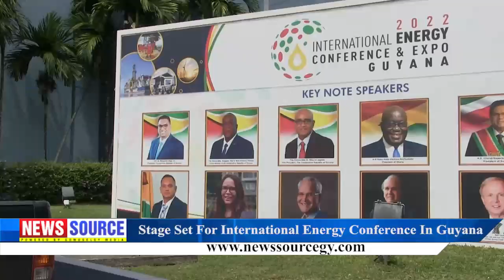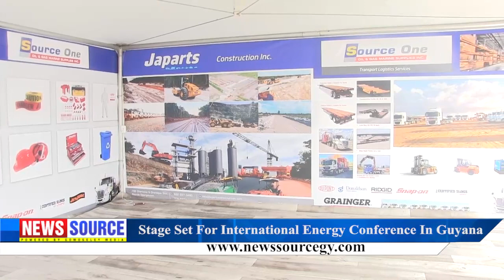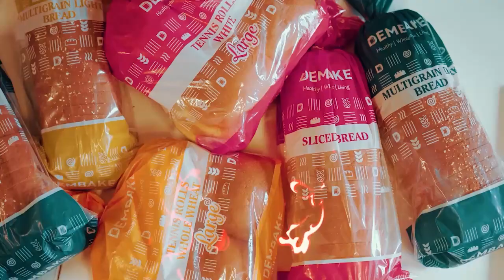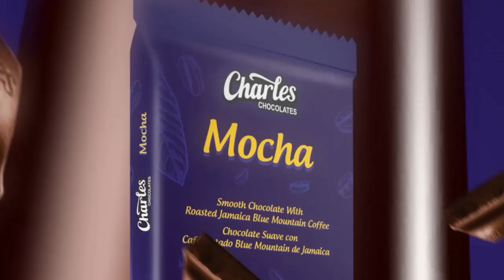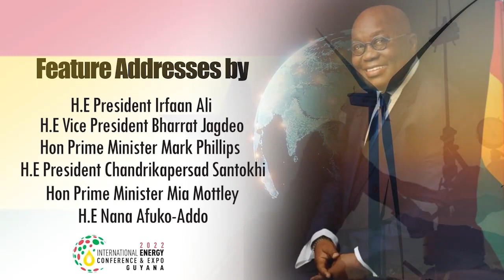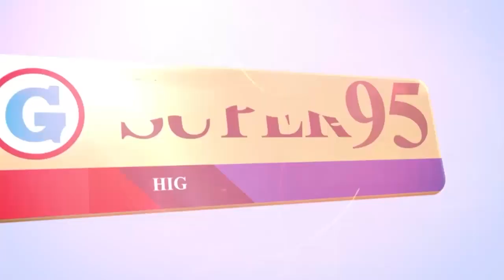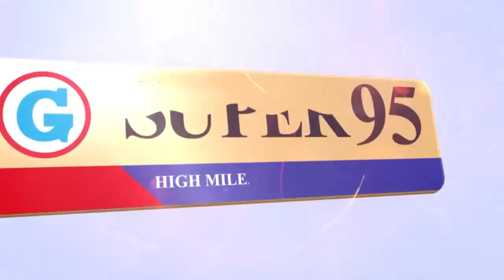Guyana News Source 14th February 2022